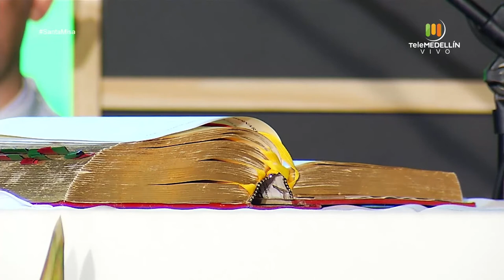SANTA MISA 2 de agosto de 2020 [Santa misa] Telemedellín